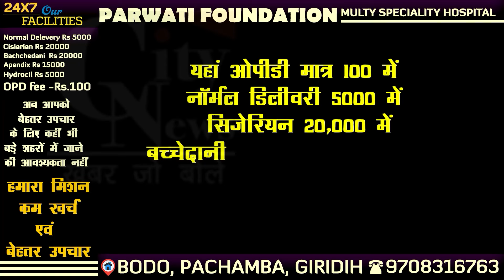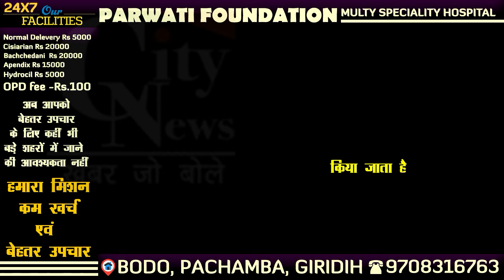हॉस्पिटल में डॉक्टर के पास नंबर लगवाने के नाम पर पैसे की ठगी करने वाले 4 साइबर अपराधी गिरफ्तार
हॉस्पिटल में डॉक्टर के पास नंबर लगवाने एवं राशन कार्ड बनवाने के नाम पर पैसे की ठगी करने वाले 4 साइबर अपराधी गिरफ्तार